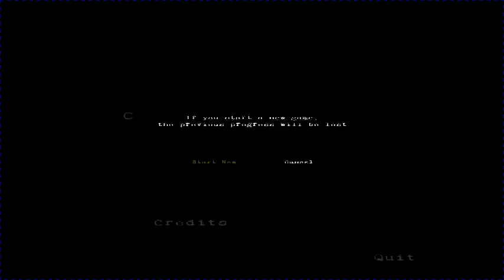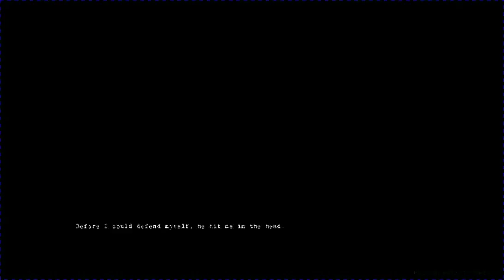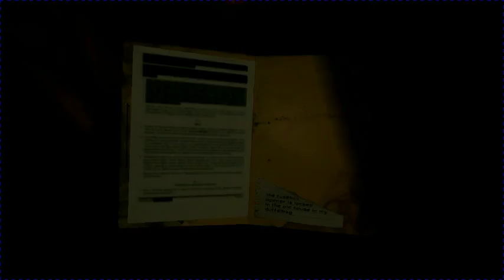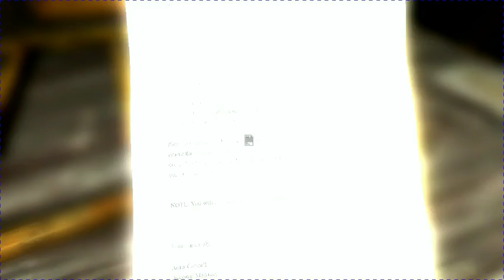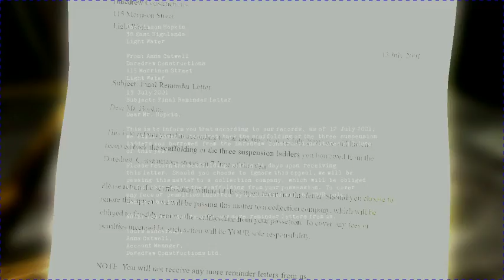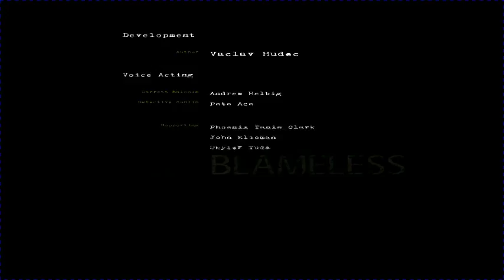But I Didn't Do It | Blameless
I play as a contractor who was called out to an abandoned house for a contracting contract and was knocked out.